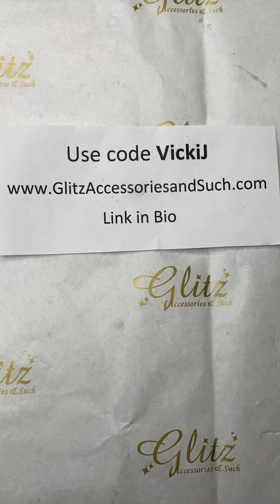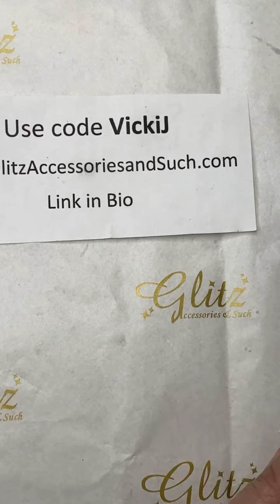String Art with Pigments Tutorial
String Art and Pigments with Transcended Crystals Application.

to purchase any of the products I used and save on your order.